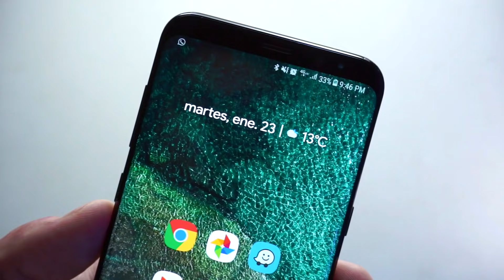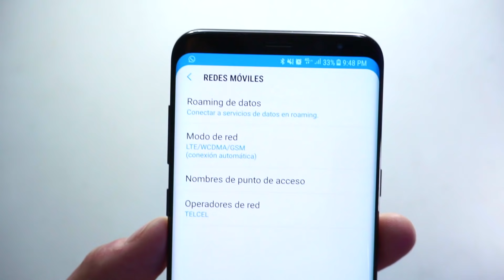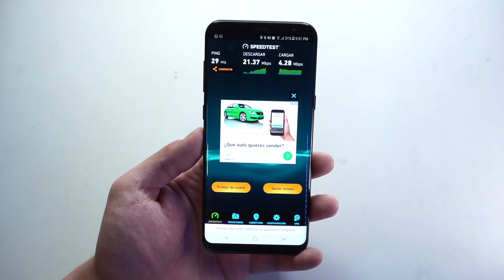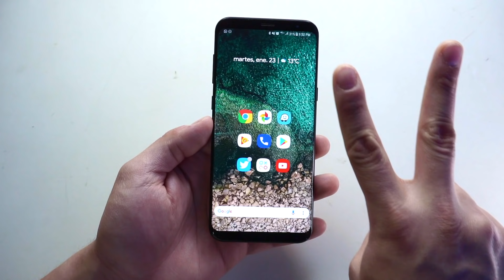Activa la red 4G LTE en tu Samsung Galaxy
Activa facilmente la red 4G LTE en tu Samsung Galaxy S8 y S8+

Instagram y Twitter - albertoimx